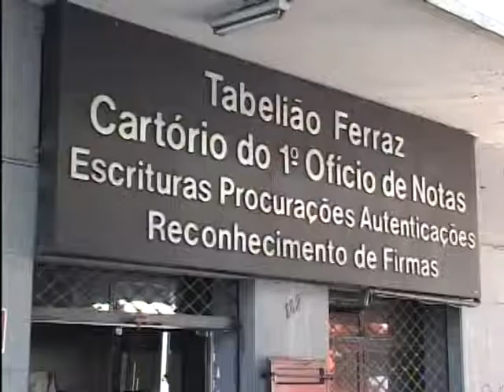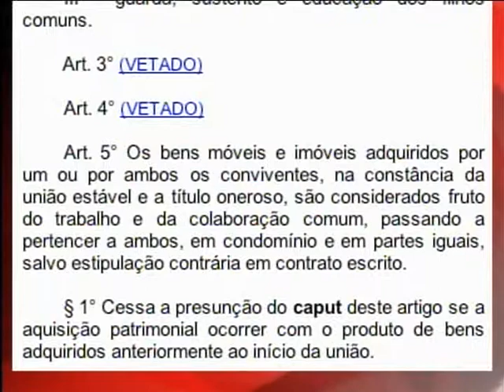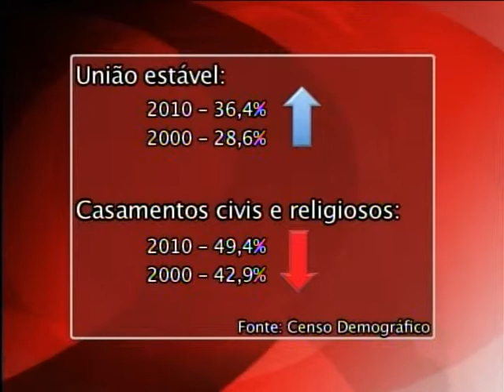JQ [Patrimônio Pessoal] 4/6 - União Estável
Conheça o que a lei determina para casais que querem ter uma união de bens e um regime estável.